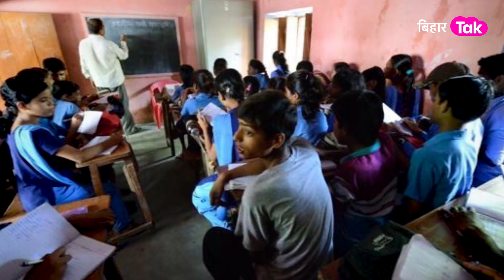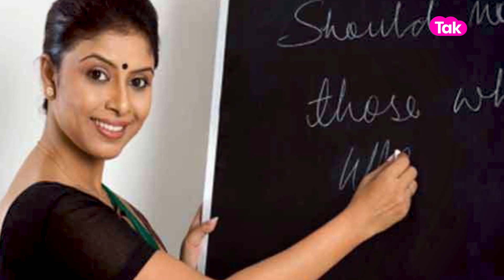Bihar Teacher Bahali: शिक्षक अभ्यर्थियों की बल्ले-बल्ले, इसी साल फिर आएगी बंपर बहाली | Bihar Tak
1.70 लाख शिक्षक भर्ती प्रक्रिया में लगभग 70 से 80 हजार पद खाली रह जाएंगे। इसे दूसरे चरण की बहाली में जोड़ा जाएगा। दूसरे चरण में लगभग 1.50 लाख शिक्षकों की वैकेंसी आने की उम्मीद है।